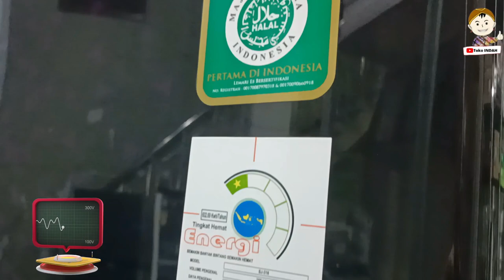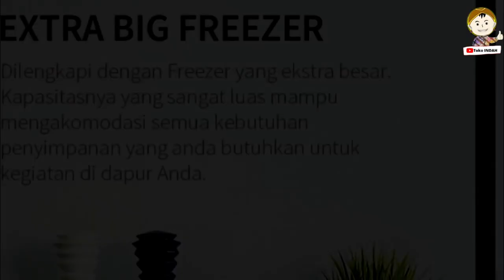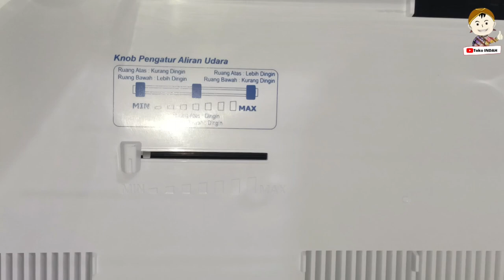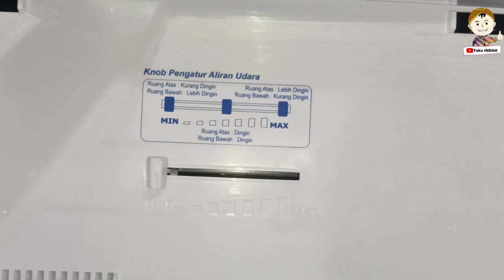Lemari Es BESAR Harga Terjangkau| Lemari Es Sharp SJ-316MG Tidak Beku?? | Official Toko INDAH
Lemari Es 2 Pintu Sharp SJ-316MG-GB merupakan Lemari Es yang dilengkapi dengan freezer yang extra besar dan kapasitas sangat luas yang mampu mengakomodasi semua kebutuhan penyimpanan yang anda butuhkan untuk penyimpanan kegiatan dapur. Lemari Es ini sudah dilengkapi sistem pendingin dengan bantuan kipas yang memungkinkan bisa lebih merata ke seluruh bagian. Dilengkapi juga dengan twist Ice Maker yang berfungsi untuk membuat es batu berukuran kecil, serta bergaransi resmi selama 5 Tahun.

Jangan lupa kunjungi Online Store kita:
Shopee: